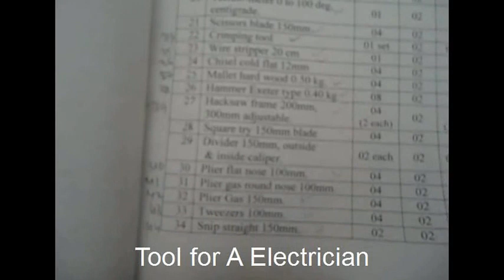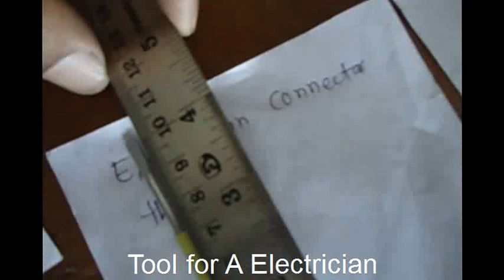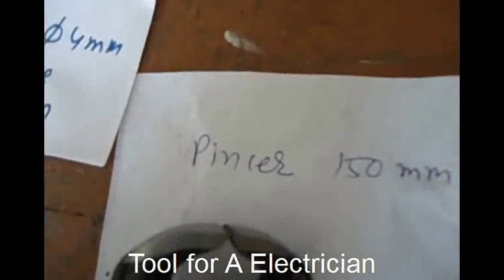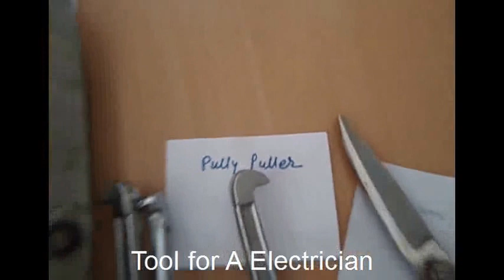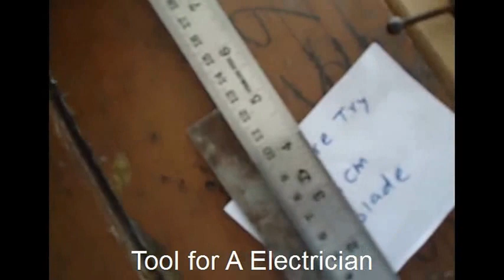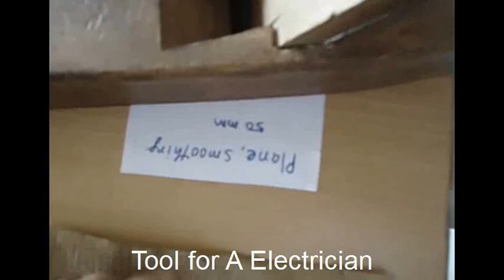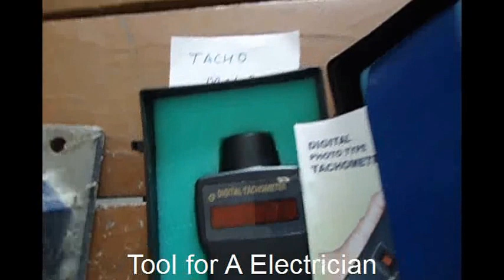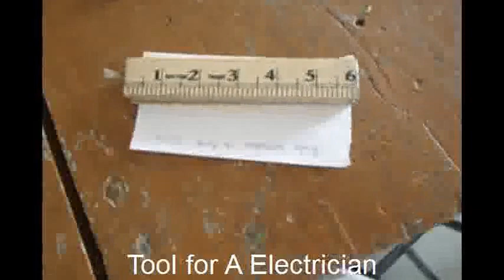Tools Identification,specifications You tube HQ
Tools for An Electrician